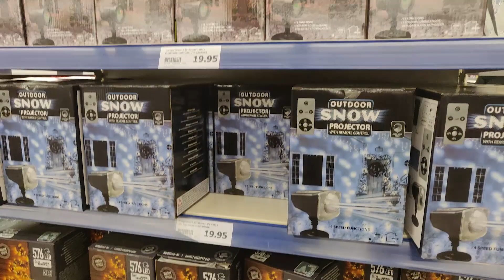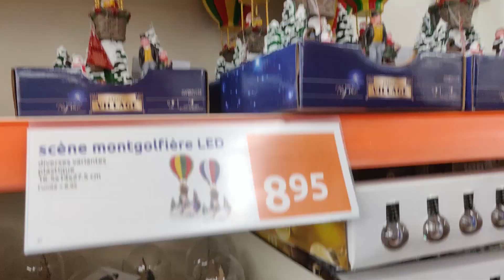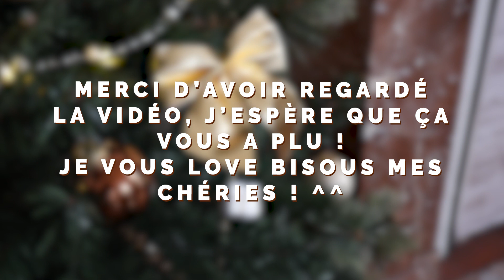CHALLENGE DÉCO ACTION + GIFI 🎄 Un Sapin Pour -15€ !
Un sapin pour -15€ c'est possible grâce à action et gifi ? Venez avec nous faire du shopping déco spécial noël

🐤Qui suis-je ?
Je m'appelle Alicia et ma chaîne s'apelle est PioupiouTV ! ^^ Tout a commencé lorsque qu'une bonne amie m'a dit que j'étais un poussin et c'est resté x) Cela me va bien sûrement à cause de mes cheveux et de ma folitude à la fois wtf et kawaii xD Alors le poussin est devenu la mascotte de la chaîne haha

🥞Mon matériel
Caméra : Sony NEX F3
Montage : Adobe Première pro, Photoshop

🎧Musique

DJ Quads
All The Colors

DJ Quads
Just roll with it

DJ Quads
At My Front Door